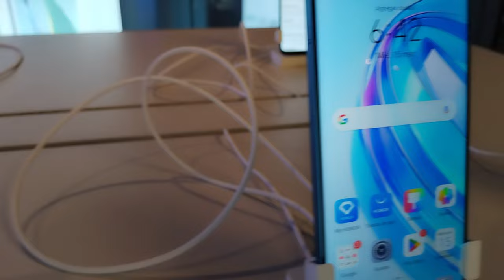Honor Magic 5 Lite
HONOR Costa Rica presentó el Magic 5 Lite, es el primer modelo de esta serie que llega al país, tiene una triple cámara, la principal de 64 mp.